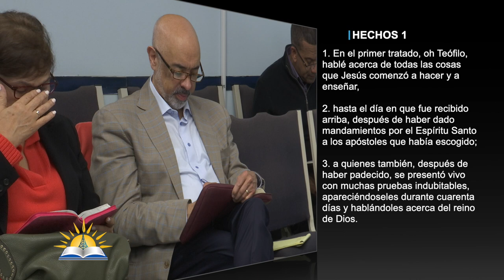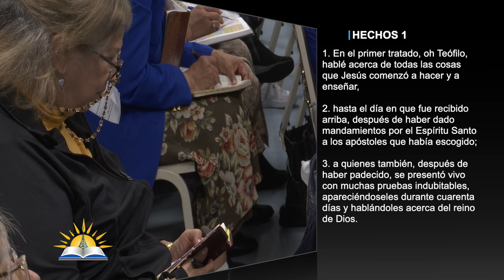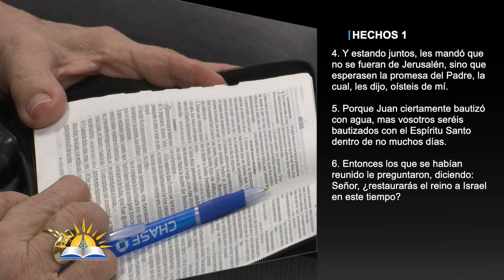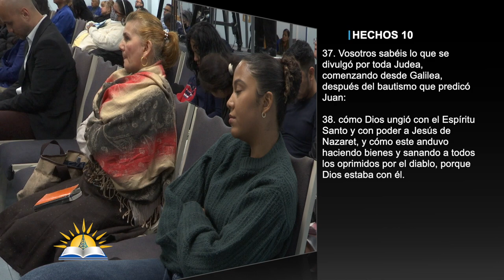Me seréis testigos #2 - Testigos ordenados de antemano - Pastor Juan Radhamés Fernández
Tema: Me seréis testigos #2 - Testigos ordenados de antemano

Versos:
Hechos 1:6-8
Marcos 3:14
Hechos 1:1-8
Hechos 26:12-19
Hechos 10:34-41
Hechos 4:14-20

¿Quiénes somos?

CCLI # 11207910
Church Streaming & Podcast License
CCLI # CSPL060797